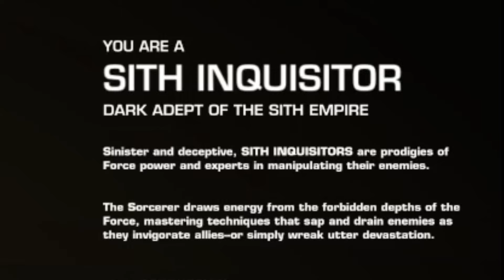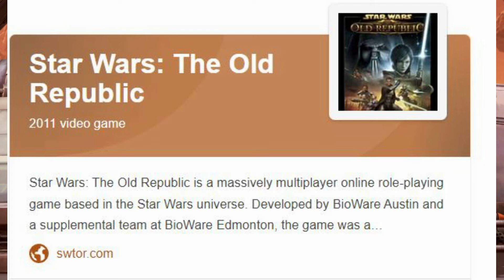Playing SWTOR For The First Time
As a tradition I try to learn/experience something new in the star wars mythos and this years choice is SWTOR or other wise known as

The cinematics for this game made me really hype for it when they first came out but after seeing game play I thought no, not for me. I have grown strong and wise since then and know that if one is to understand the greatness that is star wars, one must study all its aspects not just the dogmatic narrow minded view of a younger me.

I'm still EXTREAMLY new to the game so if you have any tips to tricks to help me by all means leave them  in the comments cause I am WAAAAAAAYYYYY out side my comfort here haha

P.S iv been addicted to Rebirth that game was way too fun and why I haven't been active in like 2 months haha

Music Used

Aplogize - Timberland FT OneRepublic
Duel of Fates - Star Wars Episode 1